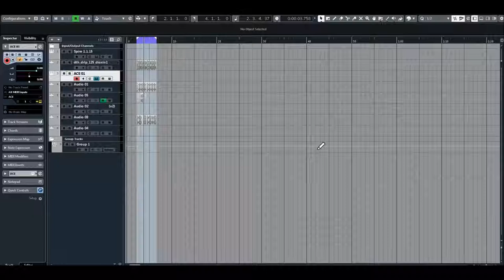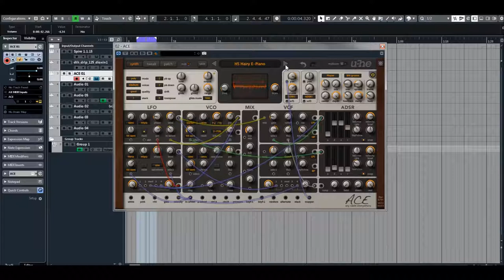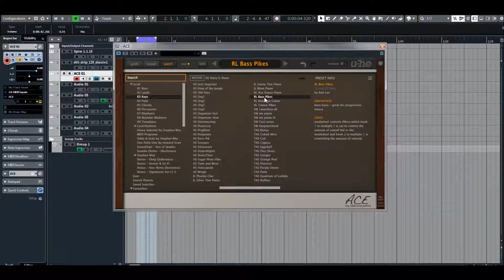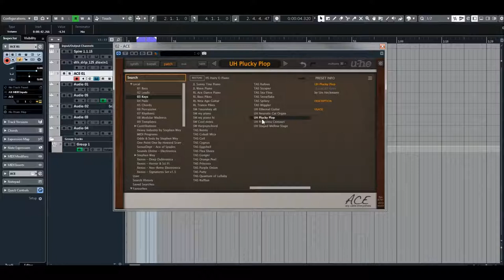U-he | ACE 1.4.1 | Keys Presets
Compact, clear, a careful selection of modules and semi-modular architecture makes ACE easy to learn. Simple but not simplistic. Compact but not limited. Clear but definitely not underpowered. With the ability to connect any output into any input, ACE is a powerful synth with tools and features ready for beginners or seasoned users.
Semi-modular architecture, with default routing like ARP 2600

25 signal sources
30+ signal targets
Up to 8 times unison with +/-2 octave detune range each
Exceptional filters, can self-oscillate
LFOs can be used as VCOs and vice versa
Sync, FM, cross modulation
Use multiples for inversion, amp / ring modulation etc.
Custom LFO waveform "tap map"
Microtuning (Scala .tun standard)
100% free of Supersaws!